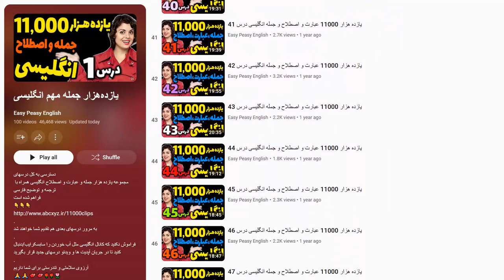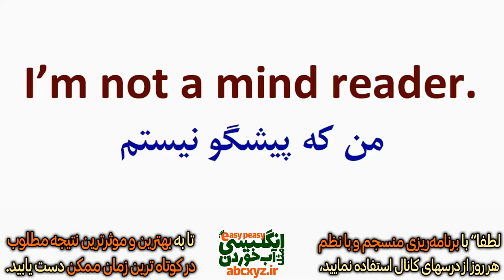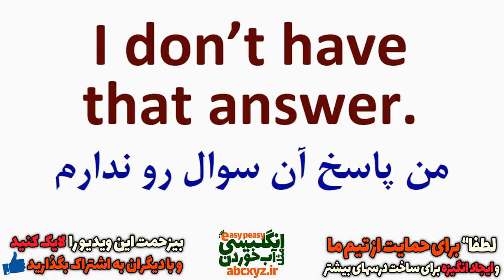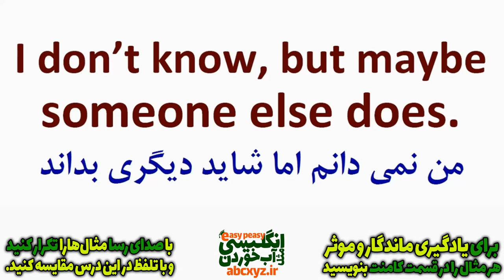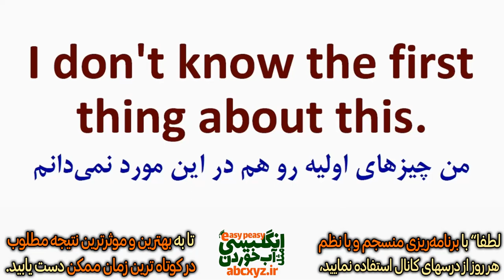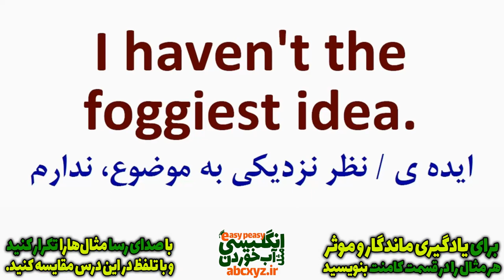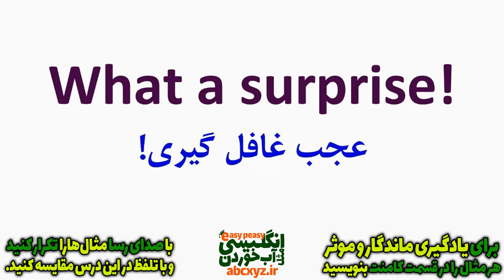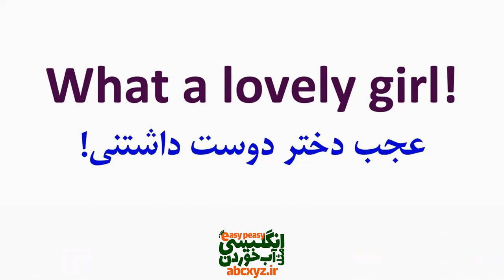جملات روزمره انگلیسی که به راحتی میتوانید یاد بگیرید | درس 66 از سری 11000 جمله و عبارت انگلیسی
مهمترین جملات و عبارت ها و اصطلاحات روزمره انگلیسی در سری درسهای 11000 یازده هزار جمله و عبارت و اصطلاح انگلیسی با متن انگلیسی و تلفظ درست تقدیم شما عزیزان شده است که با تمرین این درسها البته با برنامه ریزی هر روزه خواهید توانست از این کلاس و درسهای رایگان انگلیسی استفاده کنید و رشد خوبی در انگلیسی خودتان و بخصوص در مکالمه روزمره تان رقم بزنید